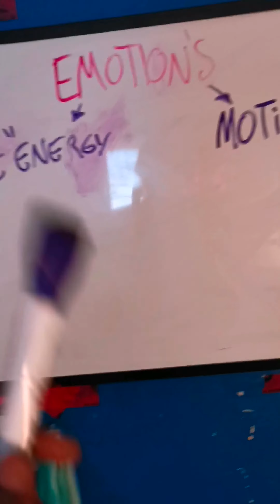Emotions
Emotions they are something that is apart

of our day to day life.

Yet we don't understand how or why we feel

what we feel.

Emotions are fifth dimensional in nature in

the fact that they are constructs.

They are here but not,

They are everywhere but nowhere.

Emotions are like GOD abit in the sense

everyone knows they are their but not

where they come from or started.

Emotions is Enegry in motion,

what motion is your feelings in?

what aspects do you need to heal inside?

Be the water bottle not the pop can

BE LIGHT ⭐🌟🌠
BE BALANCE ☯️
BE YOU 🌍🌎🌏